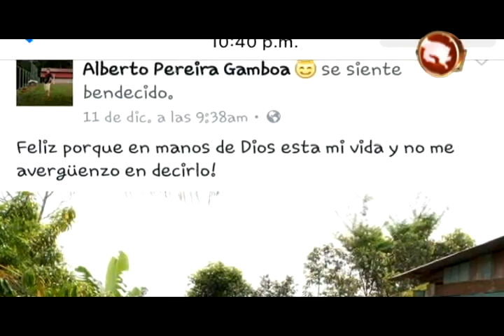Los conductores de las motocicletas dan sus explicaciones de tantos accidentes con estos vehículos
Con la muerte de un joven durante el fin de semana  y la cantidad de accidentes de motocicletas que se registran diariamente en el cantón, la gran pregunta es cuales son las causas de que tantos incidentes de este tipo se produzcan.